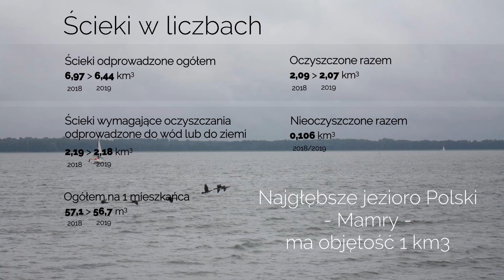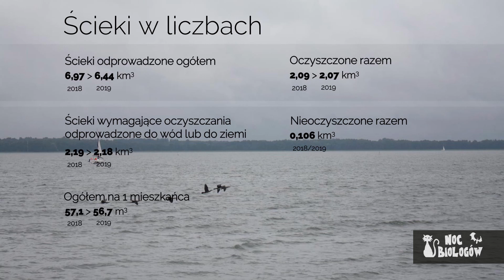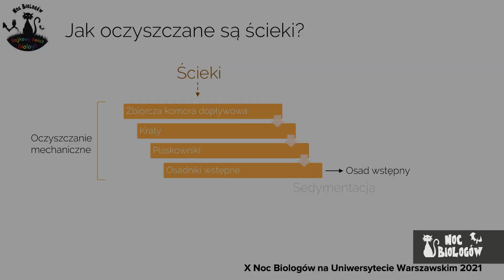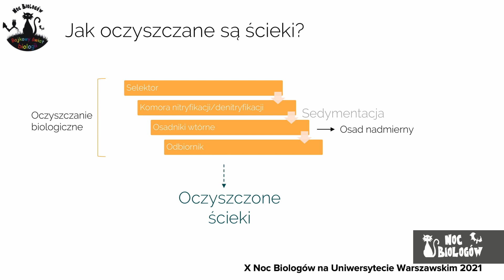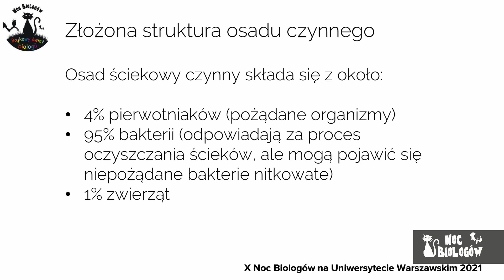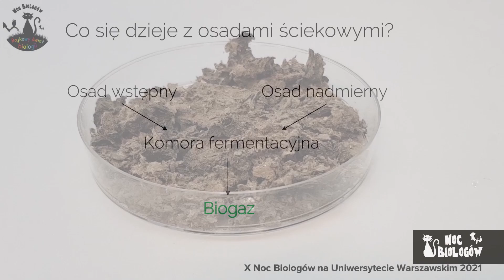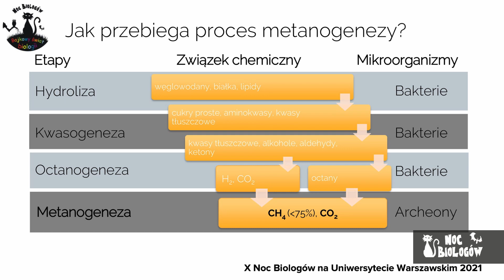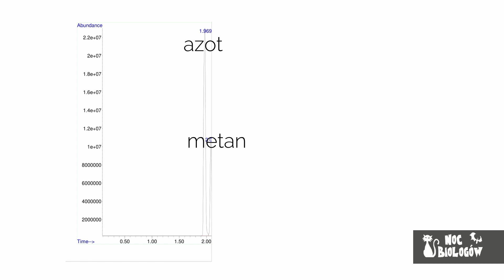Mikrotajemnice ścieków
Czy ścieki są jedynie odpadem o przykrym zapachu? Czy mogą one być jednak źródłem pożytecznych mikroorganizmów albo surowcem do procesów technologicznych? Odpowiedź na te pytania znajdziecie w przygotowanym przez nas filmie.